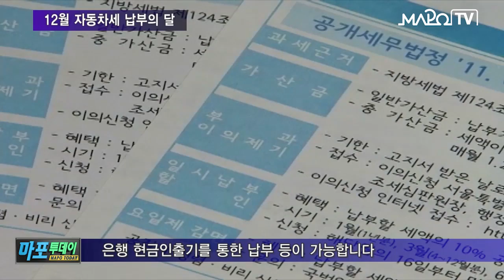마포 마포TV 12월 07일 뉴스 12월 자동차세 납부의 달 안내